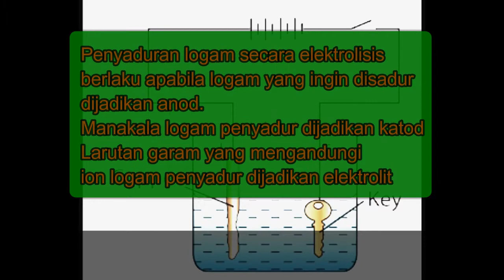Projek demonstrasi PKP 3.0 : Penyaduran logam kuprum ke atas paku besi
Sebuah video tunjuk cara melakukan eksperimen penyaduran logam